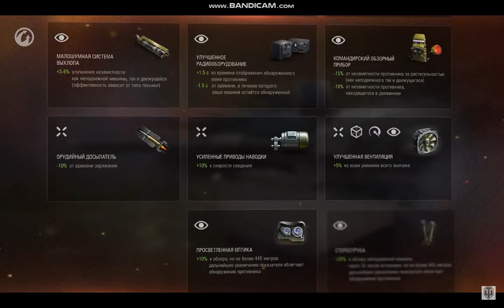WoT Оборудование 2 0 кратко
Привет всем! Сегодня у нас будет видео про Новое Оборудование 2.0 и внесение разнообразия в настройку вашего танка, по словам разработчиков. Сможете  ли вы СРАЖАТЬСЯ ЭФФЕКТИВНЕЕ??? Пишите в комментариях, мне важны любые ваши отзывы.